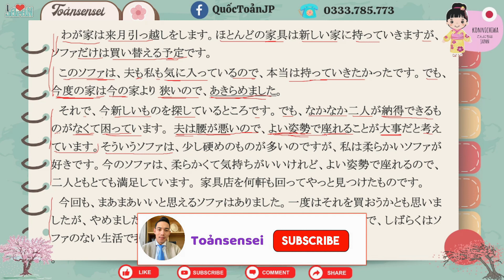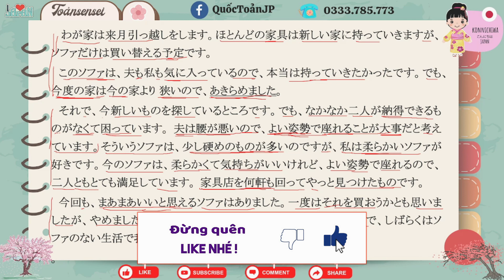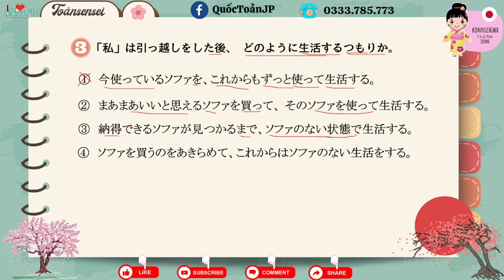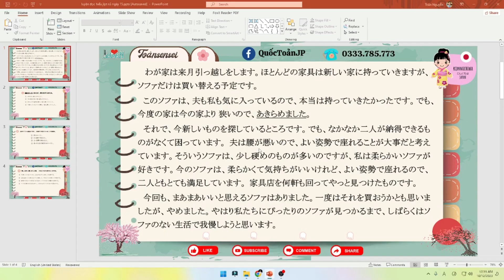Luyện đọc hiểu JLPT N3 ngày 15/30 cùng -Toảnsensei